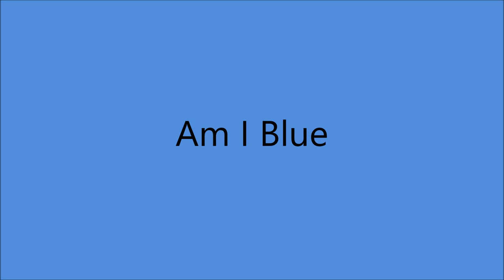Very Early Patti Page - Am I Blue (1947).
(Written by Harry Akst - Grant Clarke)
1st Recorded 1929 by Annette Hanshaw

UNISSUED - Released on LP "Blue Dream Street" (1964)

Recorded 3 December 1947 Universal Recording Corp, 46 East Walton St., Chicago, IL - Patti Page (vcl solo)  with the George Barnes Trio.

 1958 NYC Radio Station WNEW  Declared "Tennessee Waltz" Song  one of the
"Ten Greatest Records Of All Time"
1965 Made Official Song of the State Of Tennessee
1972 Songwriter's Hall of Fame Inducted the Song as one of
"Ten Historic Standards"
1997 Patti Inducted into Oklahoma Music Hall Of Fame
1998 Patti's Version Grammy Hall Of Fame
2013 Lifetime Achievement Grammy (Posthumous)

Born Clara Ann Fowler in Claremont, OK (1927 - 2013)